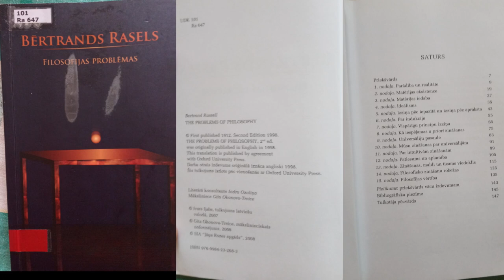Filosofijas problēmas, Dobeles bibliotēka & Lidl vs Paškausks - apraide nr.41